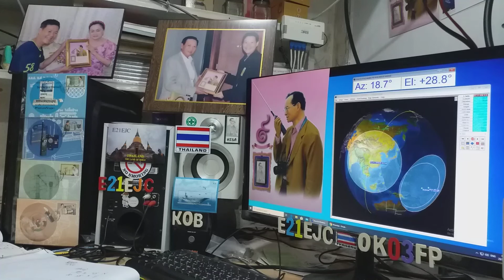Heard JS6DRQ cq ssb and JA6EGM qso with him on Satellite DOSAAF-85 (RS-44) 29 MAY 2020.